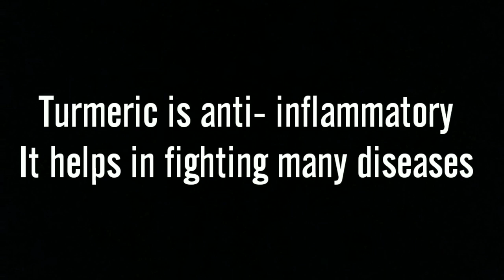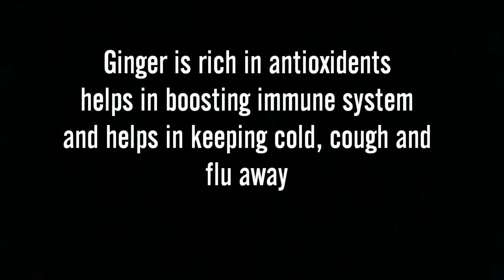Immunity booster tea for corona virus protection ||Flu and cold wellness tea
Why you stay at home try this recipe which is not only easy but am immunity booster as well.